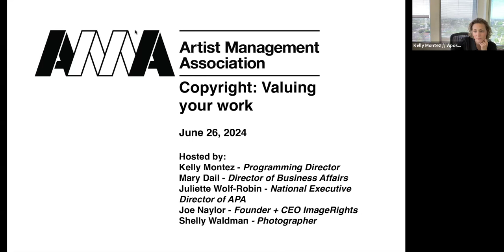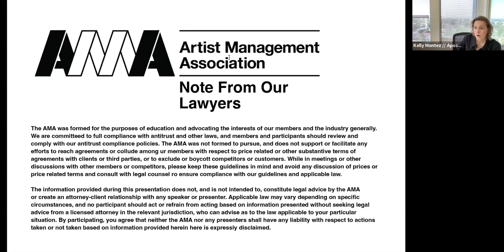Copyright Webinar: Valuing Your Work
Copyright: Valuing your work

Covering essential information around copyright and how to best protect your artists' work, including best practices for protecting your retaining rights.

This Webinar took place on Wednesday, June 26th 2PM ET / 11AM PT

Panelists:

Joe Naylor, Founder & CEO - ImageRights
Juliette Wolf-Robin - National Executive Director of American Photographic Artists
Shelly Waldman - Photographer

Topics Discussed:
Importance of copyright
Why do we charge for it?
How to value copyright
Guidance for setting usage fees
Retaining promotional rights
Importance of the artist registering images with the copyright office
Working alongside broadcast
How to educate production companies who are not familiar with usage fees
Review terms in agency contracts and what they mean in regards to usage and self promotion